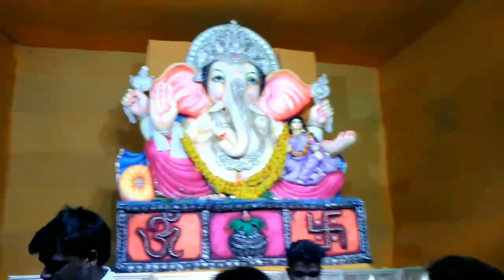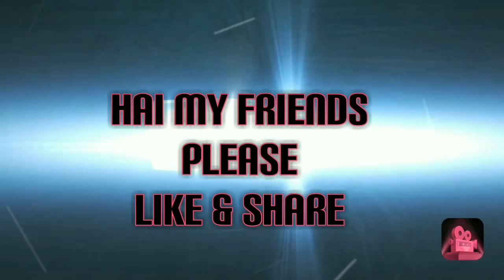Ganapathy Navaratri Shobha fast day in Warangal City